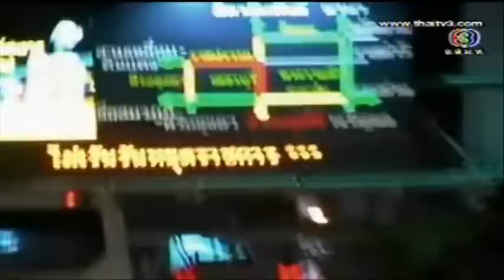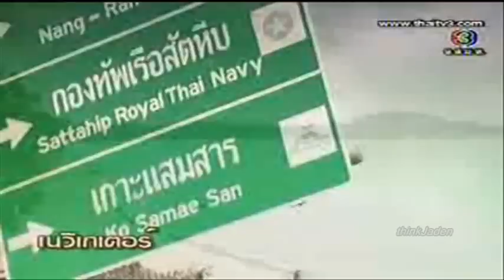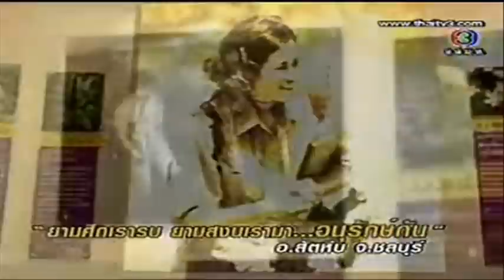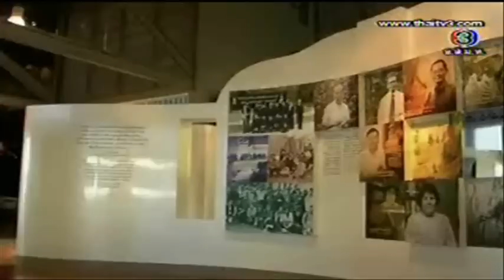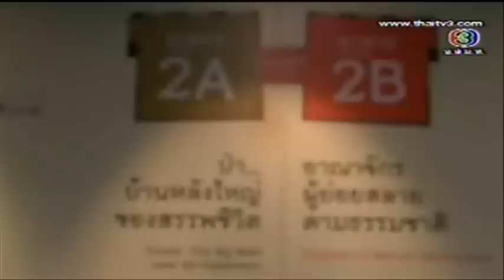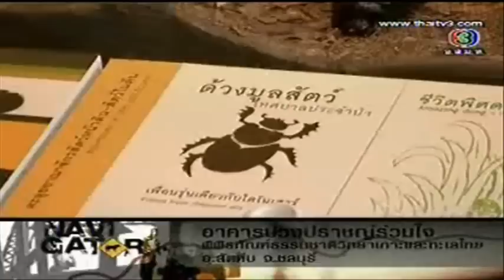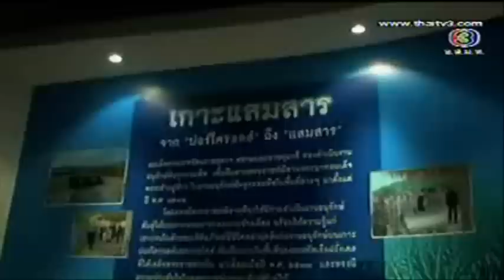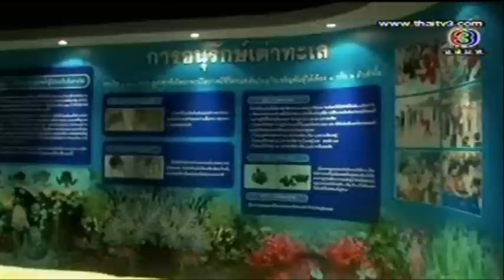Tik : Navigator Dec 31, 2007 1/3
เนวิเกเตอร์